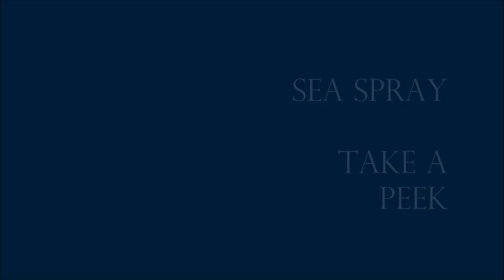How to Paint with Acrylics - Creating Art with Flow - Class Peek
How to Paint with Acrylics - Creating Art with Flow

Take a quick peek into this class where I create SEA SPRAY

Abstract guided class working with acrylics and mediums. Step by step for beginners/intermediate artists.

Join my series - FREE TECHNIQUES class
-Save 15% on all classes-